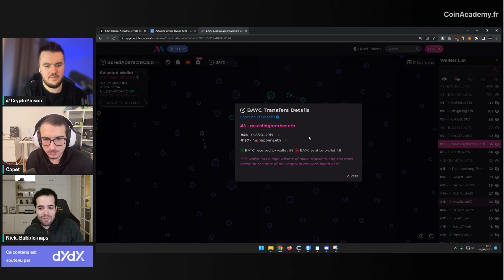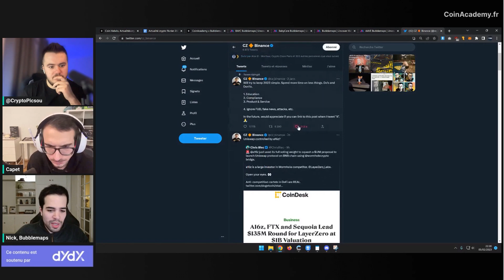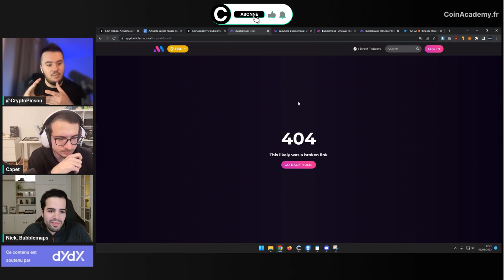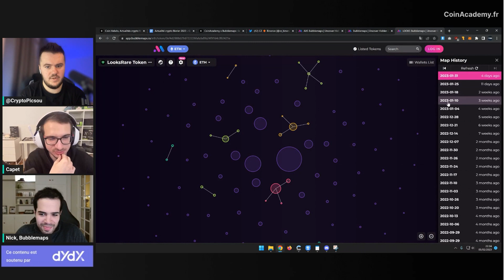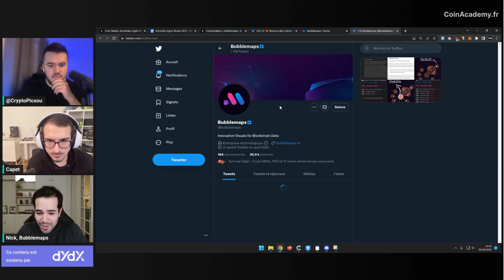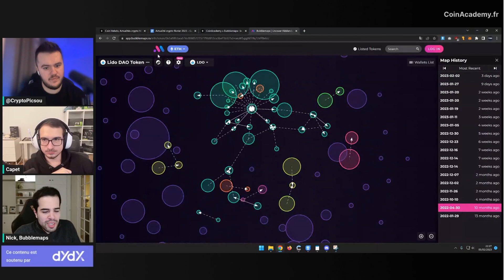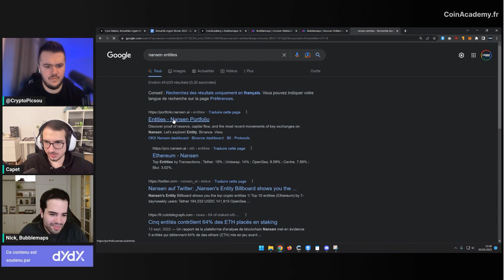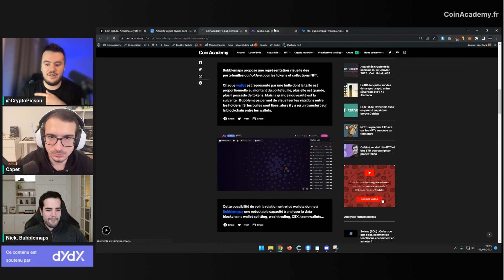ANALYSER & REFLECHIR comme un FONDS avant d'INVESTIR 🫧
Présentation complète de Bubblemaps.io avec Nick.

❤️ Merci à dYdX qui soutient notre contenu
Essayer dYdX et trader sans frais (jusqu'à $100,000 de volume) +sans KYC via notre lien de parrainage dYdX

Bubblemaps propose une représentation visuelle des portefeuilles ou holders pour les tokens et collections NFT.

Chaque wallet est représenté par une bulle dont la taille est proportionnelle au montant du portefeuille, plus elle est grande, plus il possède de tokens. Mais la grande nouveauté est la suivante : Bubblemaps permet de visualiser les relations entre les holders ! Si les bulles sont liées, alors il y a eu un transfert sur la blockchain entre les wallets.

Analysez des NFT et des jetons sur Ethereum, la BNB Chain, Fantom, Avalanche, Arbitrum & Cronos.

☠️ Avertissement

Bubblemaps : ANALYSER & REFLECHIR avant d'INVESTIR 🫧